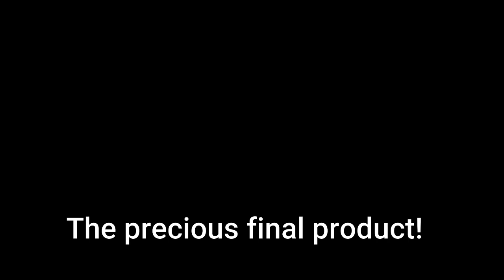Saffron Farming in India | Kesar Ki Kheti Kashmir mai | First YouTube Vlog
myfirstvlog myfirstvideo lifestyle vlogger blog dailyvlog Saffron is cultivated at a very few places in the world and Kashmir is one of them which produces one of the best quality Saffron in the world. I made this video during my recent visit to Kashmir. Hope you like it.

Today's Best deal

Video made with help of gimble